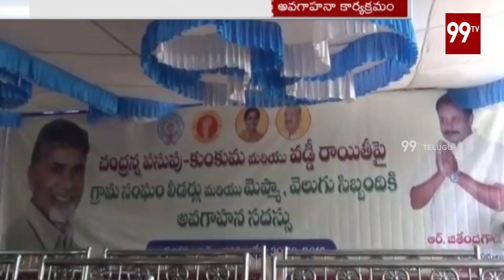Gunthakal Market Yard Awareness programme @ Anantapur District | R.Jithendra Goud | 99 TV Telugu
Gunthakal Market Yard Awareness programme @ Anantapur District | 99 TV Telugu.